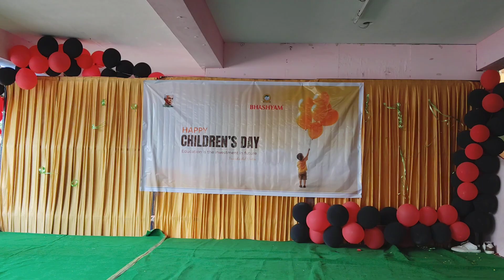10th boys mass